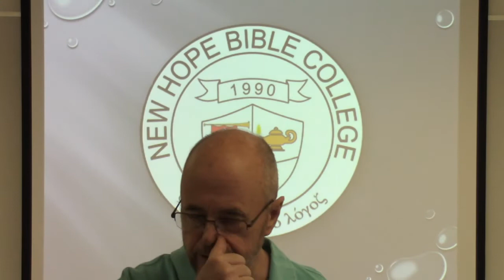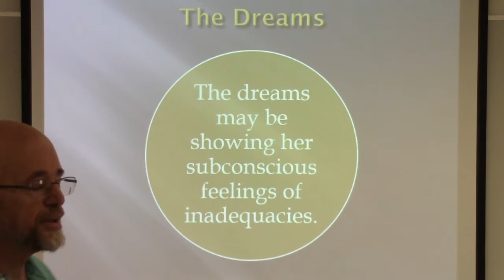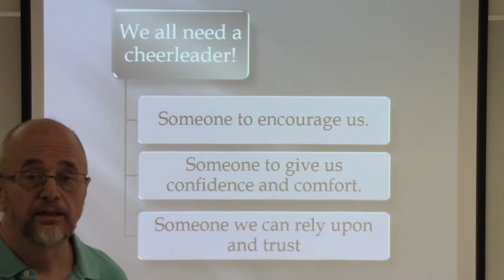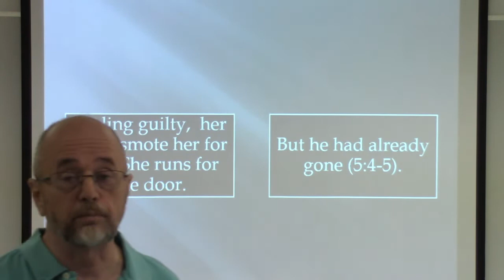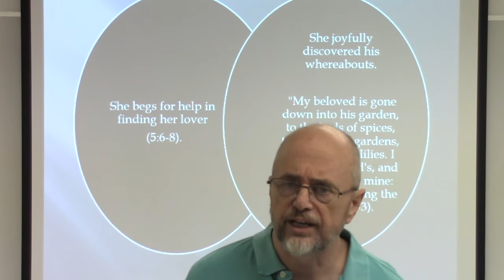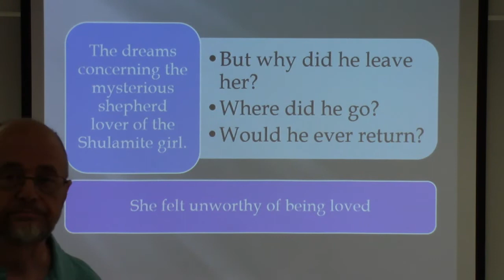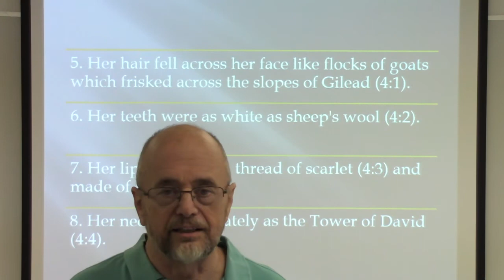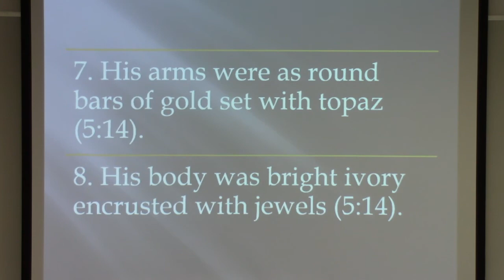Poetic Books 4th Video